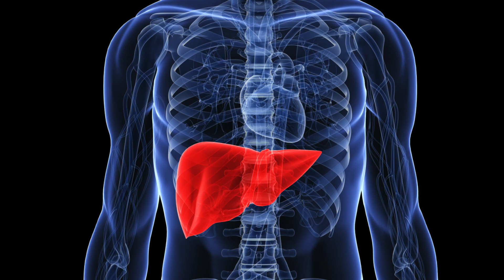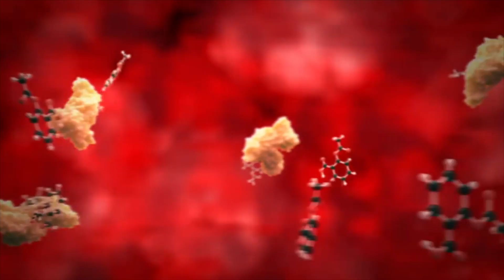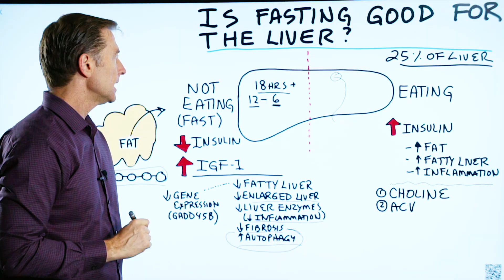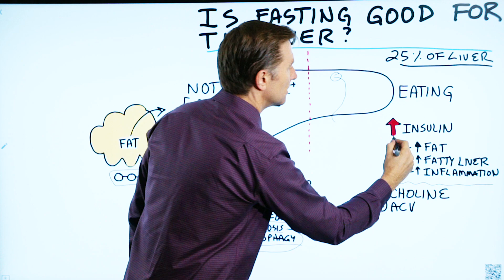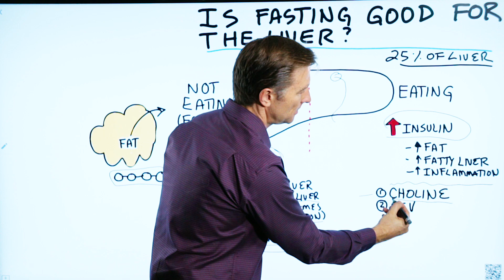Is Fasting Good or Bad for the Liver?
In this video, we’re going to talk about fasting for liver health. Is fasting good for the liver?

Intermittent fasting is very good for the liver. The liver is one of the only organs that can completely regenerate if you have at least 25% of your liver left. If you look down and you have a gut, chances are you have a fatty liver.

When you do a fast for 18+ hours, you can:

 • Reverse a fatty liver (the fat on the liver can be used as fuel)
 • Reduce an enlarged liver
 • Lower liver enzymes (lower inflammation)
 • Improve fibrosis
 • Stimulate autophagy

The key is keeping your insulin low. If you’re overweight, chances are you have high insulin. If you’re a diabetic, you especially have high insulin. Fasting can greatly improve insulin levels.

When you eat, you’re stimulating insulin. In the presence of insulin:

 • You can’t release fat from the liver
 • You can’t burn fat
 • You have inflammation

*Intermittent fasting is essential to help with fatty liver disease.

If you have a fatty liver, you may also want to try:

1. Taking choline
2. Taking apple cider vinegar